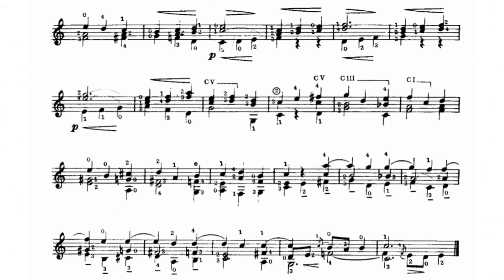Fernando Sor - Etude N.1 - Segovia Selection - Guitar Sheet (partitura)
Fernando Sor
Etude N. 1
Segovia Selection
Performer: Joseph Palmer